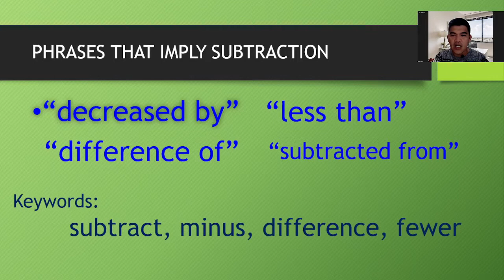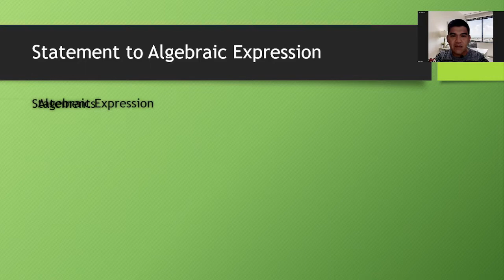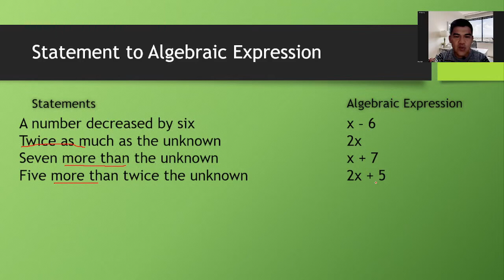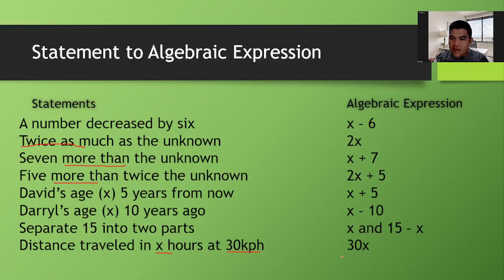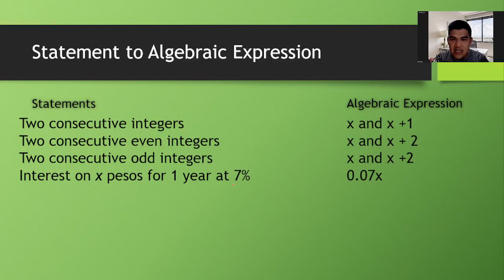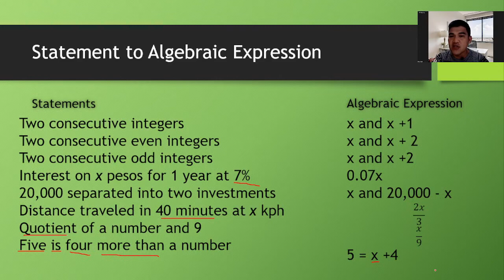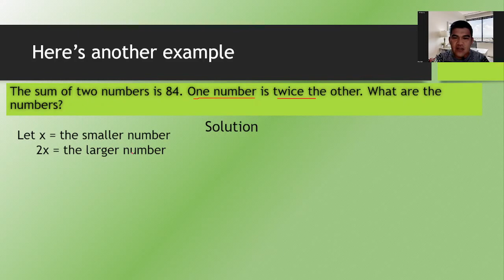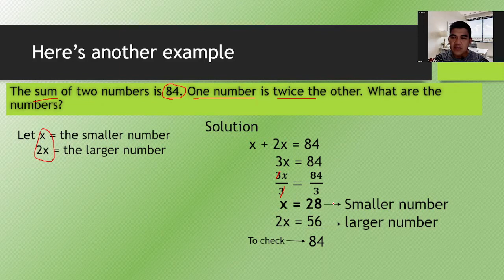How Translate Mathematical Expression Into An Algebraic Expression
This video demonstrates how to translate mathematical expressions into algebraic expressions.